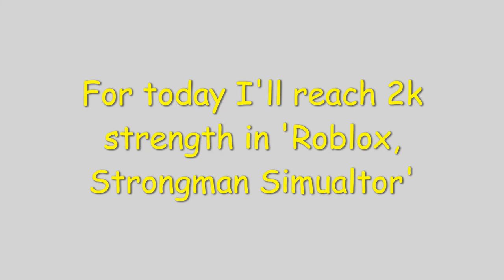Reaching 2k strength:Strong Man simulator:Roblox:Girly Gaming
What!! reaching 2k strength in within 20 minutes? It's impossible but I made it...Alright guys today I played 'Strongman simulator' but reaching 2k strength. I know it's impossible in 20minutes.